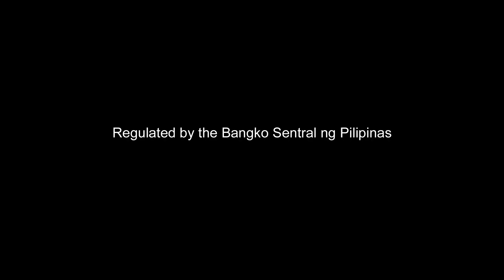Trip To Palawan TVC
Siguradong mapapa-book ka ng ticket to Palawan with our newest ads kasama ang nag-iisang Mommy Dionisia with her boys, Benjie and Andre Paras!
Tara na sa Palawan!